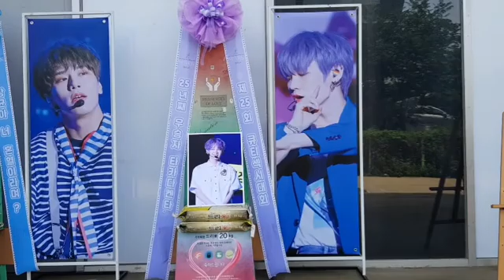JBJ95 쇼케이스 'JBJ95 3rd MINI ALBUM SHOWCASE SPARK' JBJ95(켄타 상균) 응원 드리미 쌀화환-BIRDFOOT